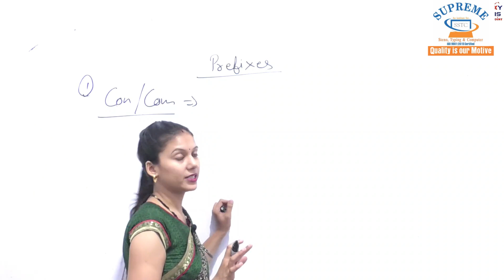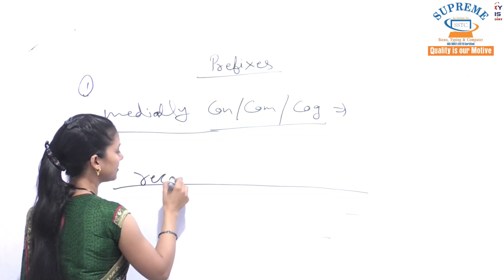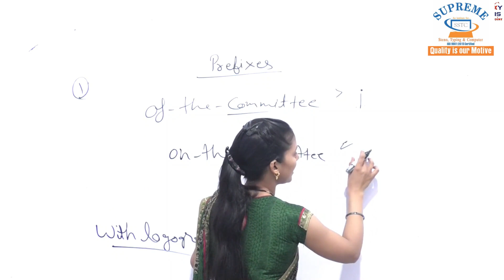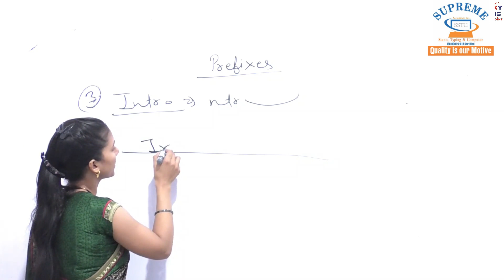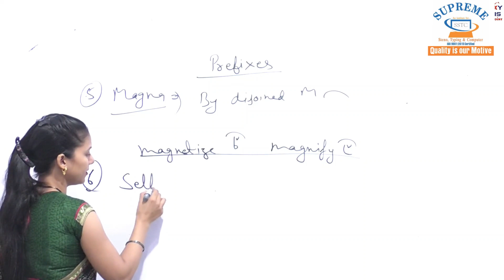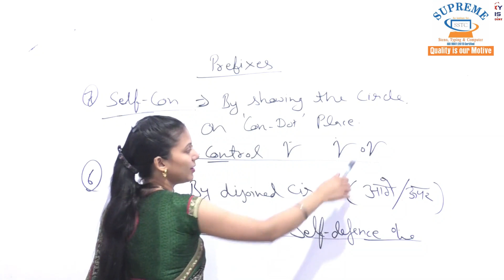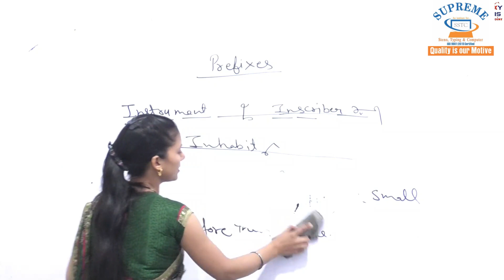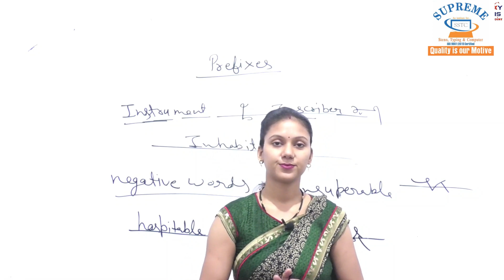Chapter 46 | Prefixes | Shorthand Tutorial for Beginners Inst:- Poonam ma'am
Hello Everyone, welcome to Steno Classes. This is the 46th video of our Storthand Tutorial for Beginners playlist and in this video I'll be telling you about Prefixes in detail, watch it until end and practice it well.